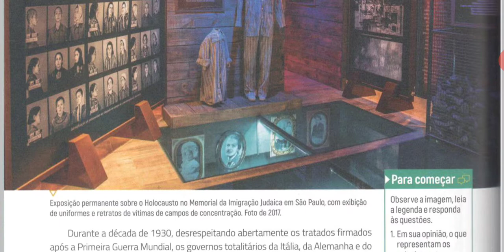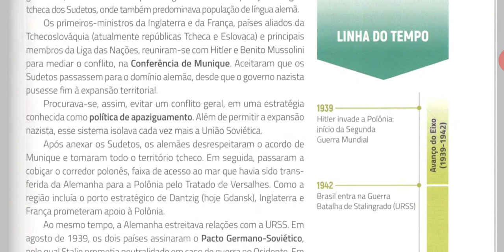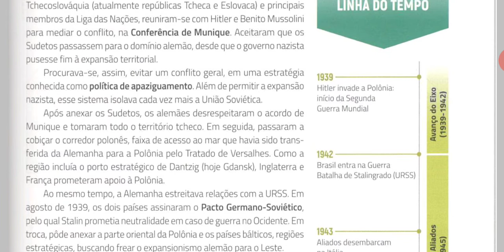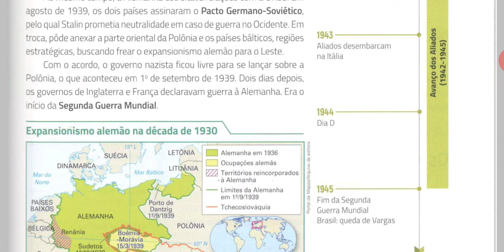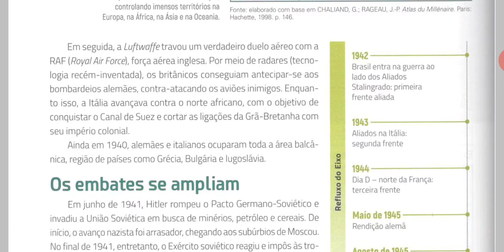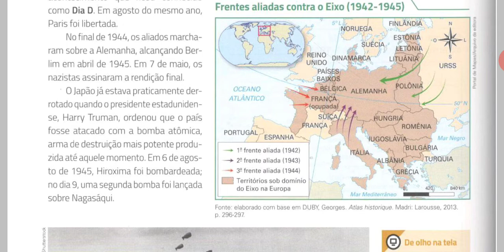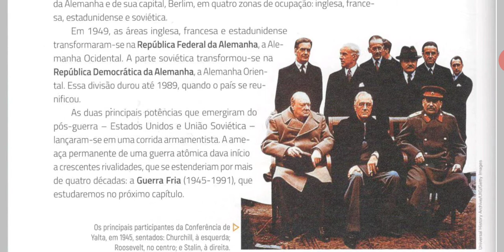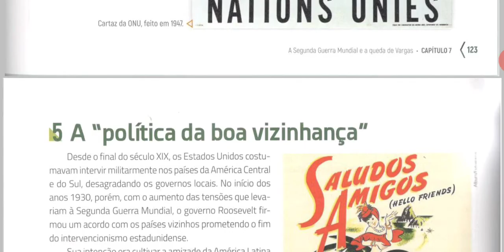Aula 14 de História - 9º ano: Cap. 7 A 2ª Guerra Mundial e a queda de Vargas Part. 01 (Prof. Berg)